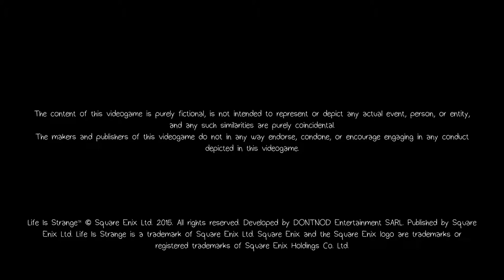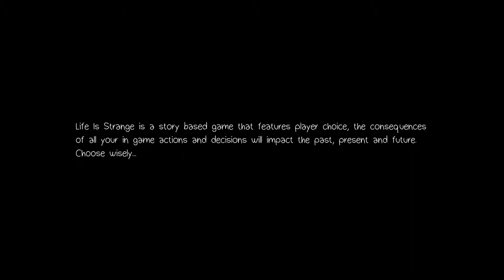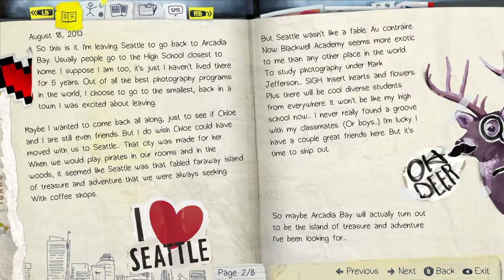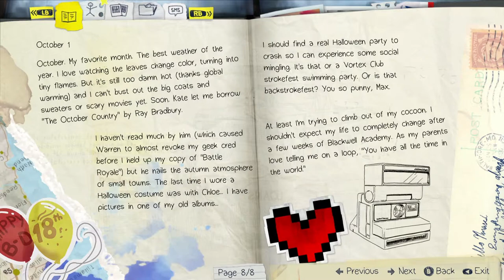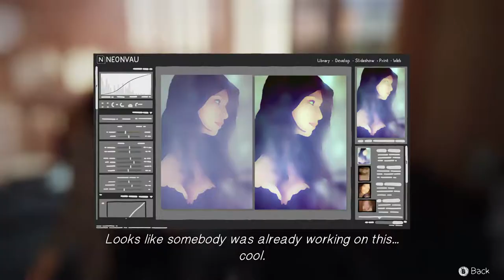Let's Play Life is Strange E1 #01 Gänsehaut inklusive